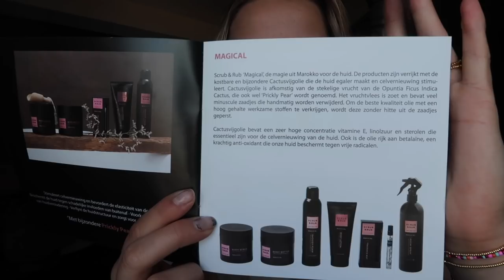Mega SHOPLOG & Bijna een ONGELUK gehad ⚡️ Daily Delver #1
MusthavesbyNina:
'floor15' voor 15% korting
'3paar10' voor 3 sieraden voor €10